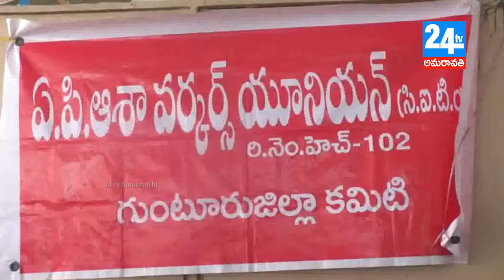24 tv amaravathi 26 07 18 news